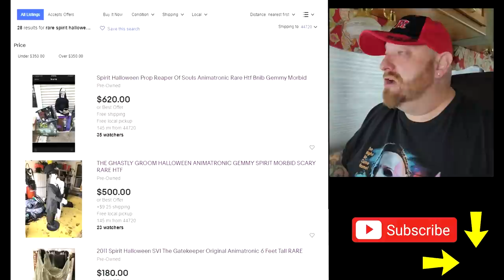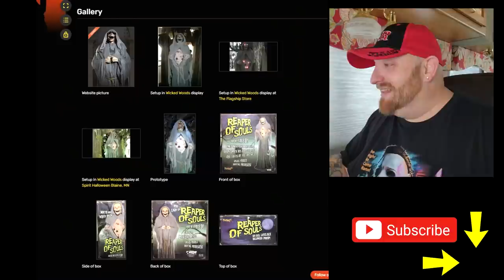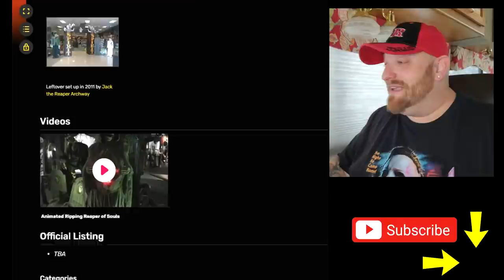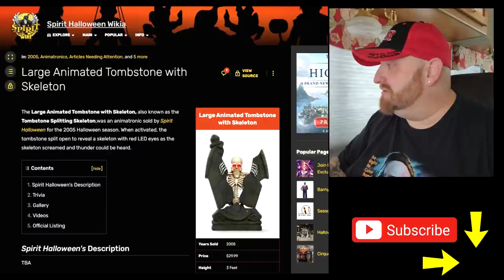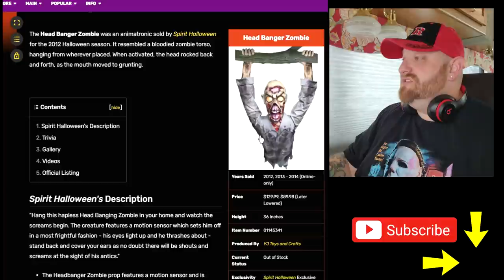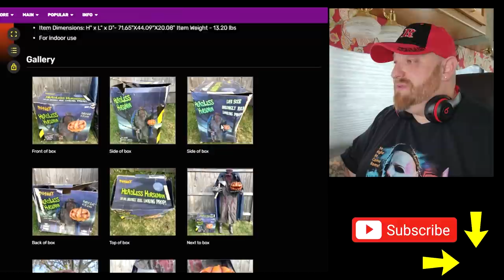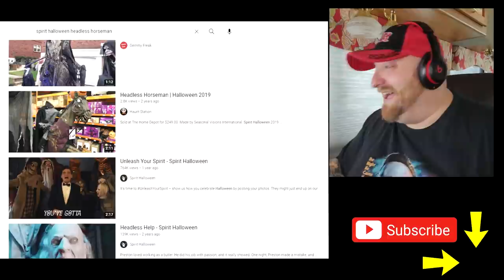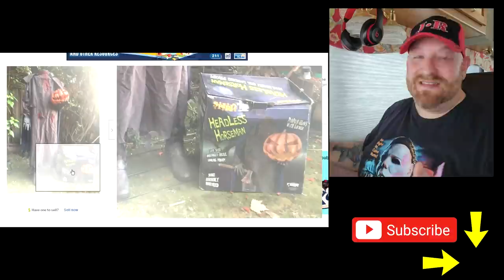RARE SPIRIT HALLOWEEN ANIMATRONICS on EBAY !! REAPER OF SOULS HEADLESS HORSEMAN